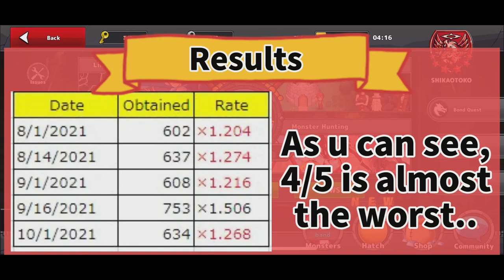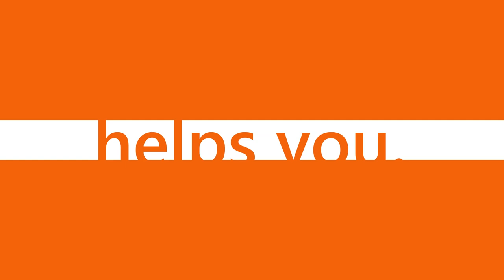【Neo Monsters】The truth of Fortune Shrine!?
This is a video that considers Fortune Shrine. Fortune Shrine is a good event that we can get many gems for free. We have aggregated 55 times of data including the results of other players. And I got amazing results...